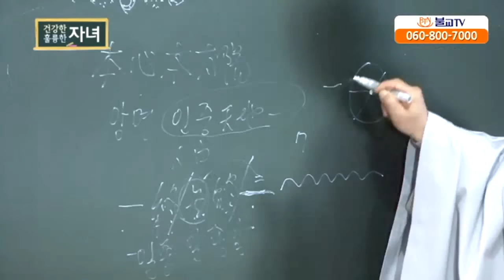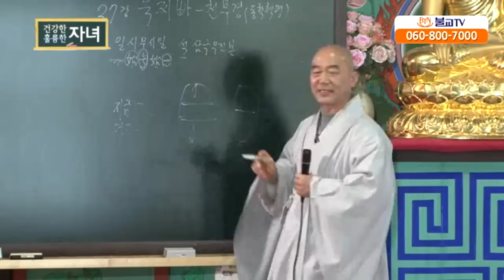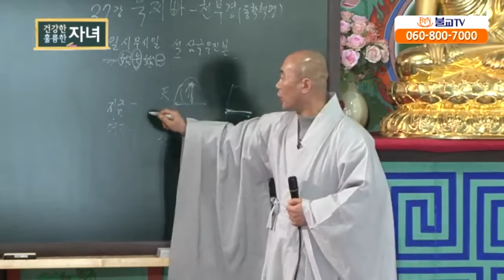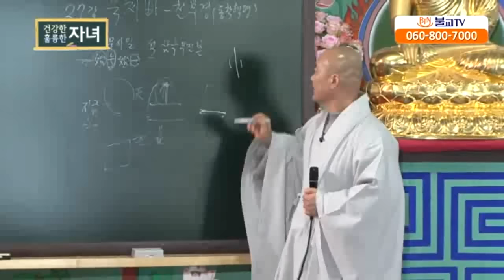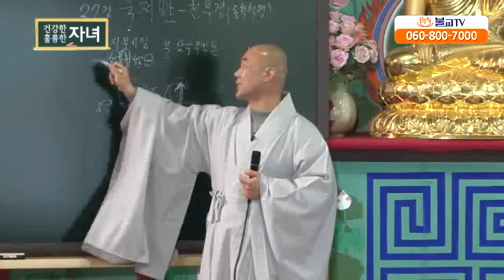[성담] «신뢰반 10강» 열쇠는 자기가 가지고 있다